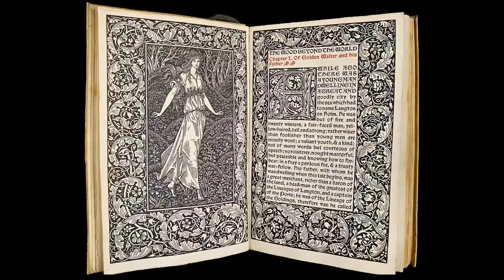Ultimate Ambient Healing Maureen O'Connor Healing Is Certain Eno Enya Vangelis Vermilion Jarre Land